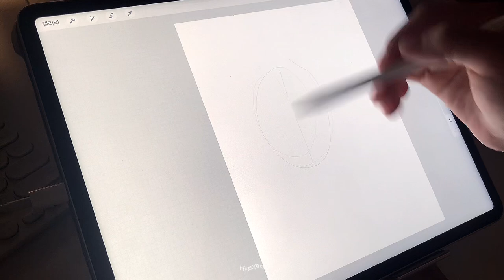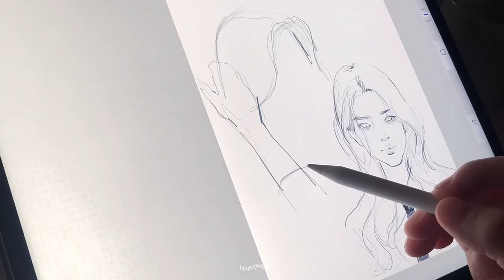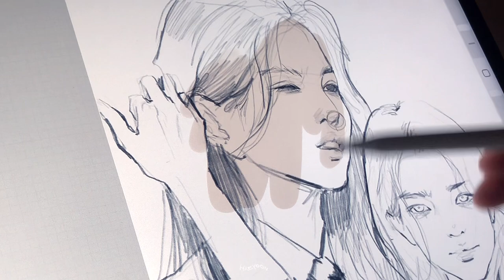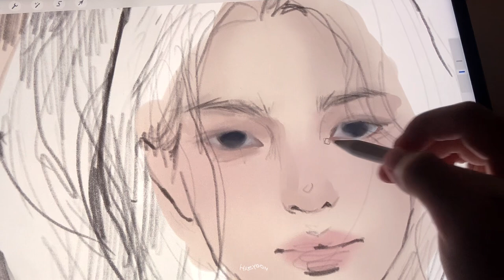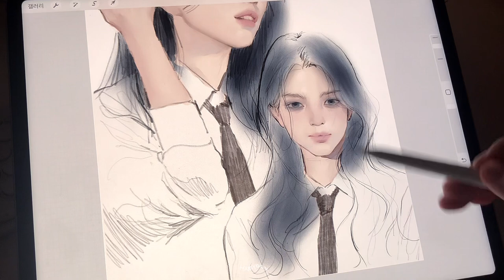사각사각 아이패드 그림 asmr ⭑ 한소희 🖱️ 프로크리에이트 연필 브러쉬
instagram @oceanofyoon ‧˚₊*̥

인물화 강의 (온라인)
Brush

* portrait set , analogue set

( 인물화 세트 후기⬆️ / more review, Only available in Korea )

: 만컴즈

•Program
: procreate

•iPad
 : Pro 5